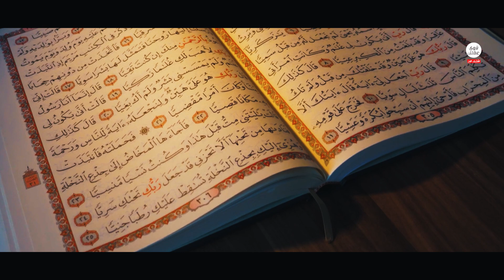حقائق صادمة تعرفونها لأول مرة عن أجمل مدن العالم شرم الشيخ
السلام عليكم مشاهدينا ...
قد يعتقد البعض أن مدينة شرم الشيخ هي مجرد وجهة سياحية مشهورة فقط . لكن في الحقيقة الأمر أعمق من ذلك بكثير . و هذا ما سنكتشفه سوياً في هذا الفيديو . فمن الشعاب المرجانية الخطيرة , و السفن الغارقة منذ سنوات عديدة , و المخلوقات البرية و البحرية الخطيرة التي تنتشر هناك , إلي الشواطئ الخلابة و المحميات الفريدة و العالم الخيالي الموجود تحت الماء . لكن ليس هذا كل ما لدينا , حيث سنعرض لكم حقيقة الأكاذيب التي قيلت عن مكوث اليهود في شرم الشيخ سنوات عديدة , و في النهاية سنتطرق إلي الملاهي الليلية و ما يحدث فيها .

1: الشعاب المرجانية التي قد تقسمك نصفين
أول ما يجول بخاطرنا عن سماع إسم "الشعاب المرجانية" هي تلك المخلوقات البحرية ذات الألوان البديعة و الأشكال المتنوعة الخلابة . لكن هل تسائلتم يوماً كيف تكونت هذه الشعاب؟ و ما فائدتها ؟ و هل هي ضارة أم لا ؟ في حال أنكم تسائلتم و لم تجدوا إجابة كافية , فنحن اليوم سنُجيبكم عن جميع هذه الأسئلة . لنبدأ بالتكوين , تتكون الشعاب المرجانية من الشعاب المرجانية الصخرية . التي تتكون من كائنات حية صغيرة إستعمارية تُسمي بالأورام الحميدة . حيث تجتمع هذه الكائنات حول الحجر الجيري مكونة الشعاب المرجانية . و هذه العملية لا تحدث بين ليلة و ضحاها , و لكنها تستغرق عشرات السنين . و ما نراه اليوم في البحار و المحيطات هو نتاج ملايين السنين و كلما زاد عُمرها زادت صلابتها و قوتها بالطبع .
أما عن فوائدها فهي عديدة سنكتفي بذكر القليل منها . فهي تعمل علي تخفيض درجة الحرارة حول العالم و هذا لأنها تعمل علي إمتصاص ثاني أكسيد الكربون من الجو بنسبة 15 % . و توفر المأوي الآمن للكثير من الكائنات البحرية . كما تُعد مصدر مهم للبروتين . و أخيراً تحمي السواحل من العواصف و الأمواج القوية .
و بالنسبة للأضرار فالشعاب بشكل عام تستهلك نسبة كبيرة من الأكسجين في الماء و هذا بدوره يتسبب في نقص مقدار الأكسجين في الماء و هذا يؤثر بالسلب علي الكائنات البحرية الأخري . كما يوجد هناك بعض الشعاب السامة التي تمتلك خلايا لاذعة تُصيب الضحية بالشلل , و هذا لا ينطبق علي الحيوانات فقط , بل و علي البشر أيضاً . و لا يقتصر الخطر علي السم القادر علي قتلك في دقائق قليلة , و لكن علي وجود بعض الحيوانات الشرسة داخل الشعاب و منها ما يمتلك أشواك حاده كافية لقسمك نصفين . و لسوء الحظ أن هذه الأنواع موجودة في البحر الأحمر .
و الأسوء هو الشعاب المرجانية الحادة القادرة علي خرق السفن الحربية و التجارية بكل سهولة . مما يتسبب في تسريب الماء داخل السفن و غرقها . و المثير أن هذه السفن الغارقة أصبحت من أهم المعالم السياحية في البحر الأحمر . حيث يذهب الغواصون و غيرهم من المغامرين للإستمتاع برؤية السفن الغارقة التي أصبحت منزلاً للشعاب المرجانية . كما أن هناك بعض السفن نصفها تحت الماء و النصف الآخر فوق الماء مثل سفينة "الغرقانة" التي توجد في شرم الشيخ و تُعد من أهم معالمها السياحية.
2: مخلوقات يجب أن تحذر منها
من المستحيل أن تجد مكان إيجابي بالكامل . فلابد من وجود بعض السلبيات . و من أهم الأشياء التي يجب عليك الحذر منها عند الذهاب إلي شرم الشيخ هي الحيوانات الخطيرة في البر و البحر . و نظراً لأنها مدينة جبلية فلابد من وجود بعض الأفاعي السامة , مثل الكوبرا و الطريشة . و هما من أخطر أنواع الأفاعي السامة في مصر . و عند النزول في الماء و خاصة عند الشعاب المرجانية ستجد هناك ساكن غير مرغوب به , و هو سمكة التنين الحمراء أو دجاجة البحر كما يطلقون عليها . لا تنخدع بالمظاهر يا صديقي , فخلف هذا الجمال الخلاب و الألوان الزاهية  18 شوكة سامه جاهزة لإختراقك في لحظات . يبلغ طول الشوكة من 10 إلي 20 سنتيمتر . و السم قادر علي جعلك تُعاني لمدة 72 ساعة من الآلام المبرحة و إرتفاع درجة الحرارة و ضيق التنفس و غيرها من الأعراض الخطيرة حتي بعد إنتزاعه من الجسم . هذا بجانب هجمات سمك القرش المُتكررة و الغريبة .
3: بركان ناري يرسم أجمل اللوحات
هل كنت تعلم من قبل بوجود جبال بحرية ؟ حسناً ,,, إليكم كيف حدث الأمر . عندما يثور بركان تحت الماء سواء كان البحر أو المحيط , يترك أكواماً من الحمم البركانية التي تخمد . منها ما يصل إلي سطح الماء و هذا ما يُعرف بالجزيرة . و منها ما يبقي تحت سطح الماء و يُعطينا شكل الجبال . و مثل هذا الجمال الفريد لا يصنعه إلا الخالق جل و علا . و نجد أن هناك جبال ممتدة تحت سطح البحر الأحمر بشكل رائع يجذب الكثير لزيارته . لكن هذه ليست الفائدة الوحيدة لها , فهذه الجبال هي موطن آمن للكثير من الكائنات البحرية مثل السرطانات و شقائق النعمان و الإسفنج و الكثير من الأسماك ذات الأهمية التجارية . فهذه الجبال عادةً ما تكون مقصد للصيادين للحصول علي أكبر قدر ممكن من الأسماك .

جميع الحقوق محفوظة لقناة قوي عقلك